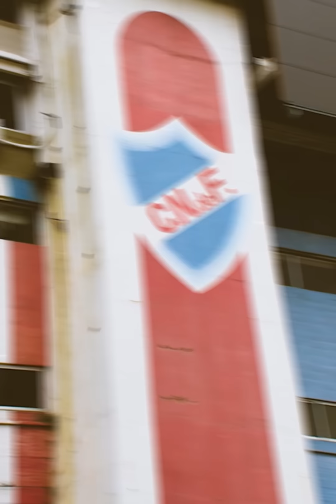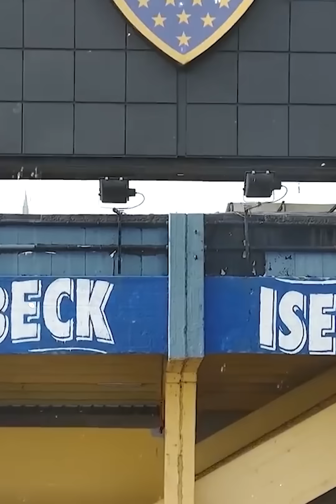5 clubes grandes de LATAM que tienen estadios de clubes chicos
Tremendos equipazos, pero sus estadios son una pena 😫😩

¿Cuál crees que es el peor caso?😰